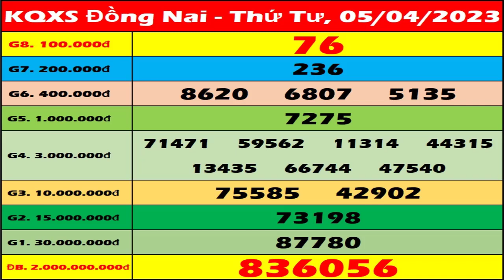Xổ số Đồng Nai ngày 5 tháng 4 - XSDN - KQXSDN 5/4 - SXDN | Xổ số kiến thiết Đồng Nai hôm nay